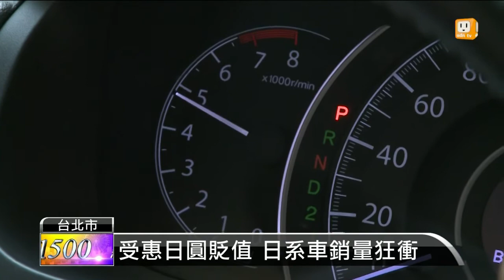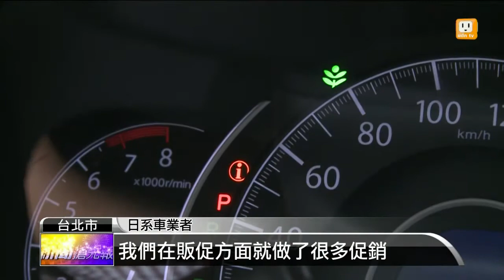【2013.07.20】受惠日圓貶值 日系車銷量狂衝 -udn tv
今年上半年景氣不好，不過車子卻還是賣的很不錯。尤其日幣貶值，日本車在台灣賣得特別好，光是上個月就賣出超過兩萬台日系車。